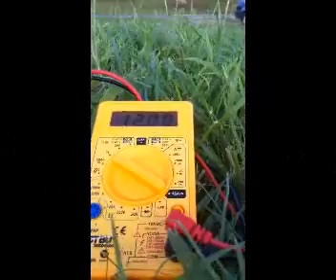Savonius1.wmv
My first test of a home made savonius Vawt made from an old chook feed drum, a washing machine, circular saw blades, gal pipe. A bit wobbly but all up about $30 dollars worth. Makes up to 14 Volts in a good wind when bolted down securely.